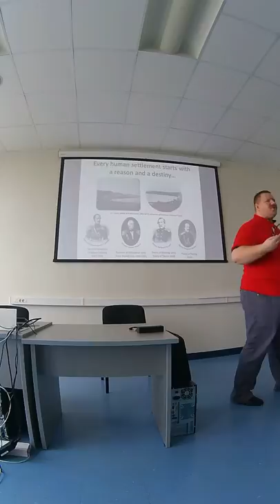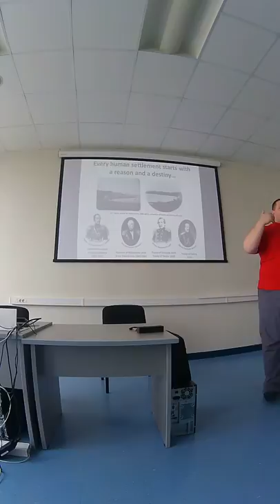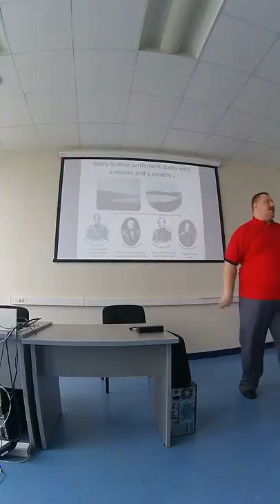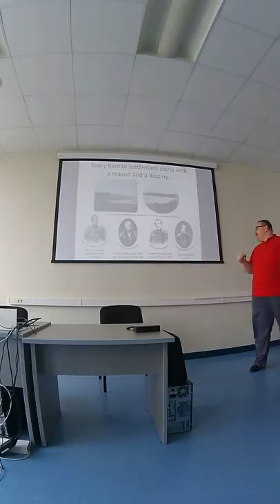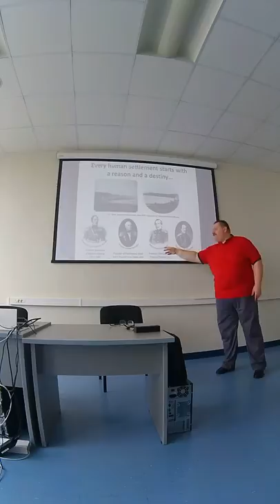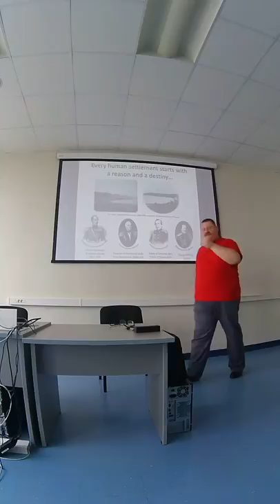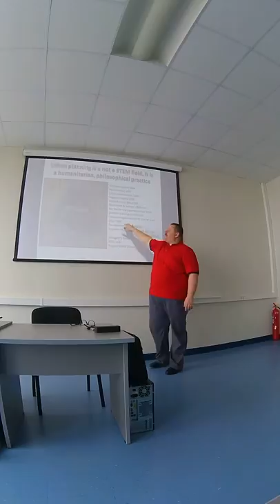Transformation of Vladivostok 1860-2017 (Prof. Vladmir Pavlosky) / prt.1